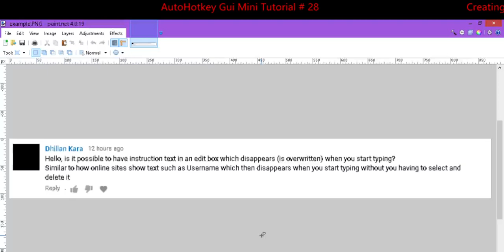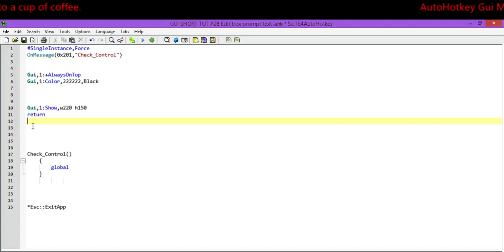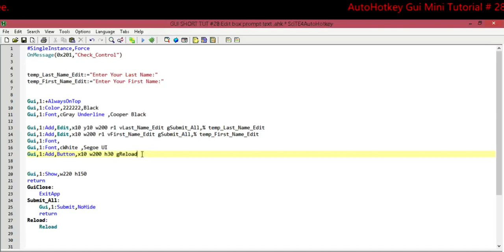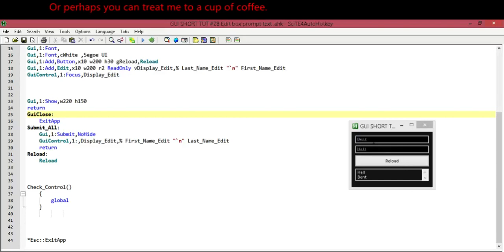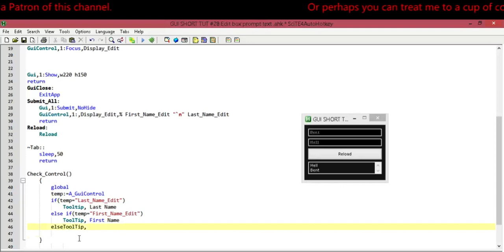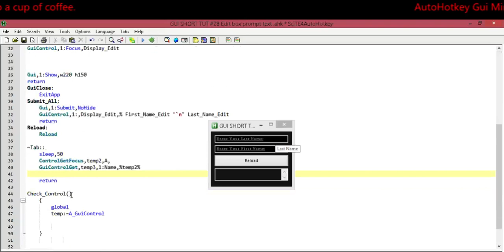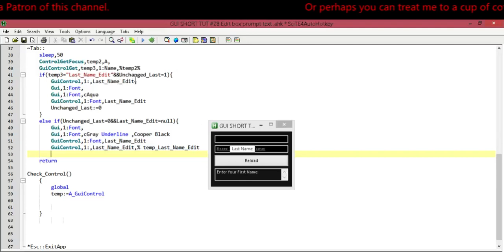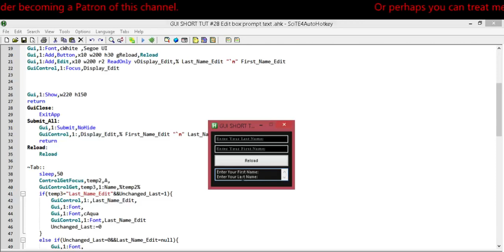[AHK GUI] AutoHotkey Gui Mini Tut #28 How To Create Disappearing Edit Box User Prompts.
In this mini tutorial I will show you how you can create prompt text in a edit box that disappears when the user activates it, and reappears if they leave the edit blank.

If you would like to help support the creation of these AutoHotkey tutorials.
Or You could treat me to a cup of coffee via PayPal